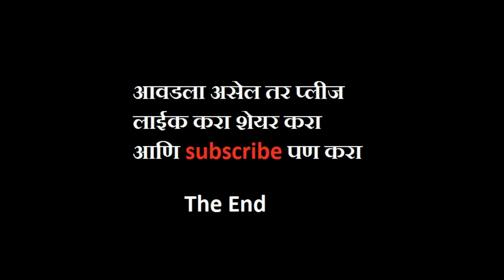Nautanki Nautanki | Latest Video | Beed Che hero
1.Marathi Comedy Video

2.Beed Che Hero

3.Nautanki Dost

4.Party All Night